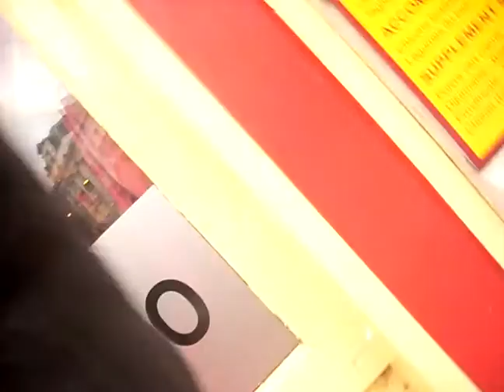"it's a video" with Bertille, Anderson & Audrey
21 Février 2010 - Belgique - Brussels - Boulevard Anspachlan - Ancienne Belgique - 15h30 (around)